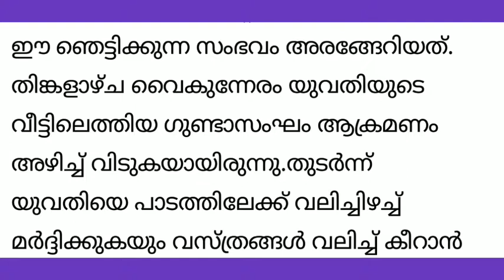Most Beautiful Islands in the world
The Oxford Dictionary offers a drab definition of the word island – a piece of land surrounded by water. However, we know islands are one of the most beautiful places on earth. If heaven exists, it must be an island. It offers a perfect escape from the busy life in the 21st century. A perfect patch of sand where you can rest and rejuvenate your body and a beautiful surrounding to refresh your mind is what everyone wants on their ideal holiday. Some islands are though a level or two above all and stand out for their enchanting beauty. Today we present our list of the most beautiful places in the world. 10. St. Lucia 9. Kauai, Hawaii 8. Seychelles 7. Fiji 6. Maui, Hawaii 5. Maldives 4. Bali, Indonesia 3. Santorini, Greece 2. Bora Bora, French Polynesia 1. Palawan, Philippines